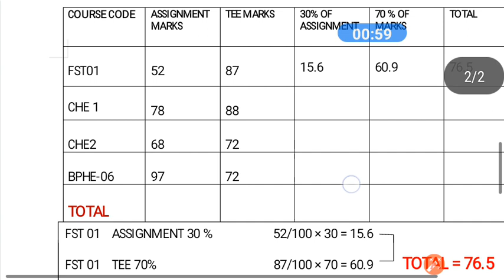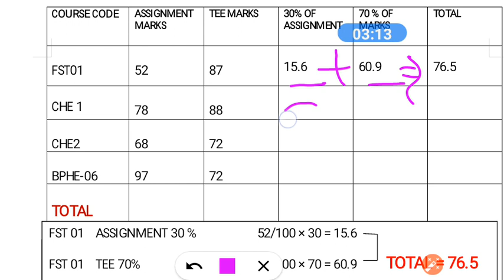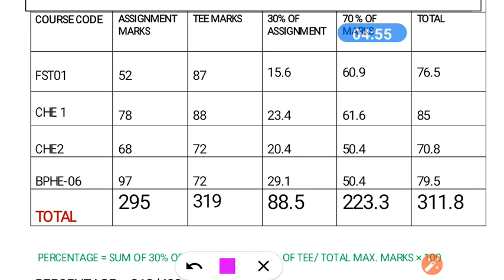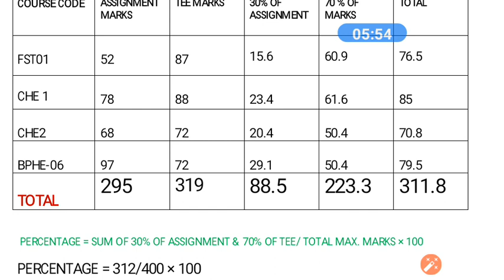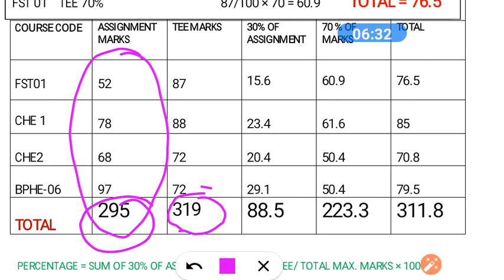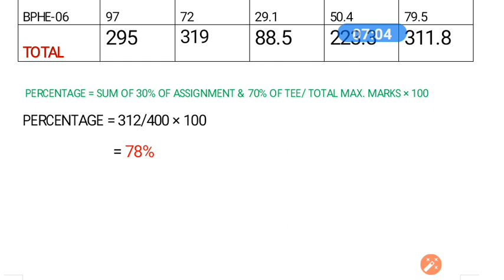Calculate percentage of ignou marks from grade card